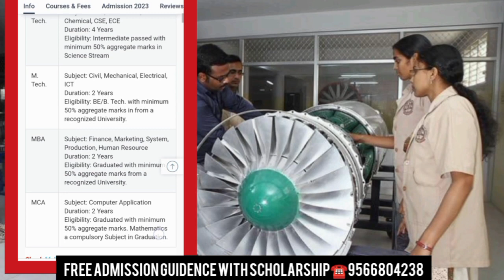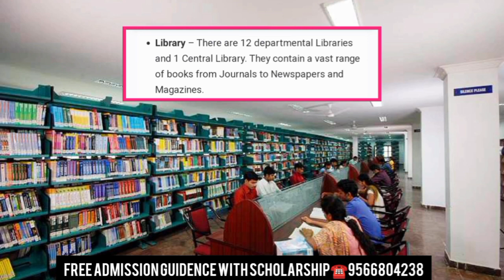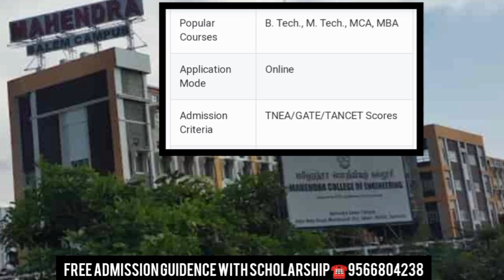Mahendra Institute of Engineering and Technology Namakkal|Campius Review